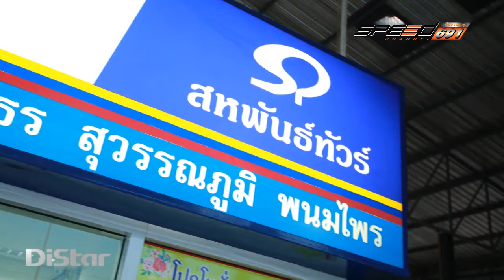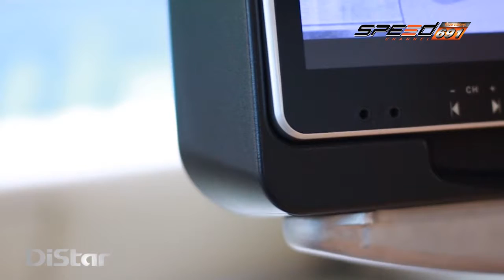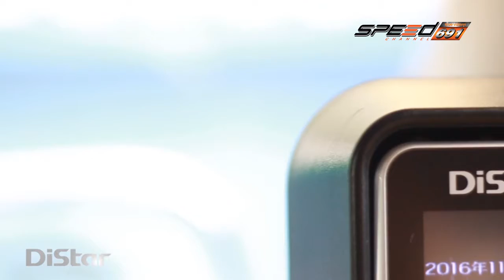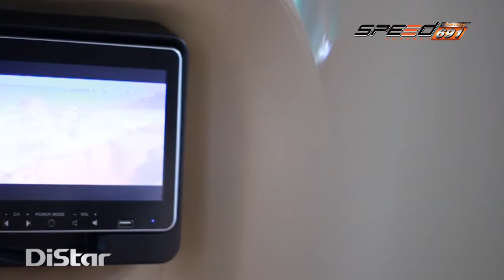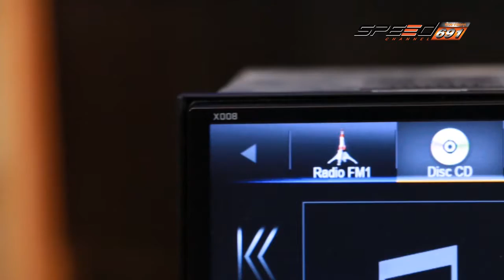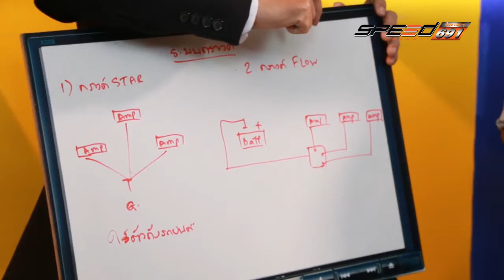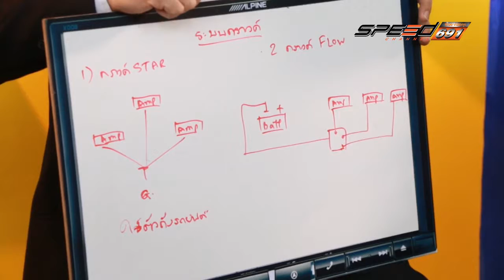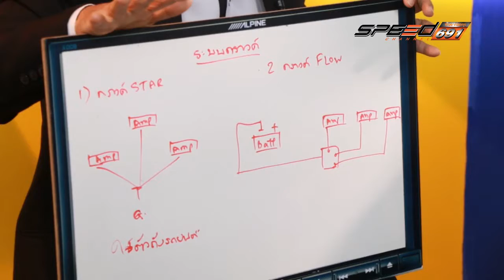Talk of the sound 28 11 59 B4